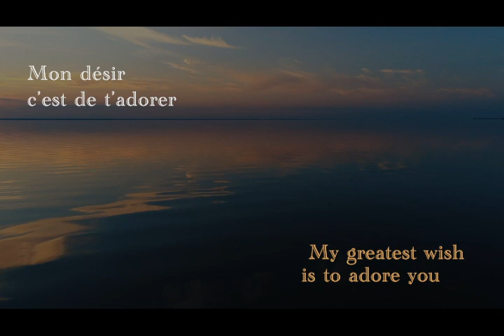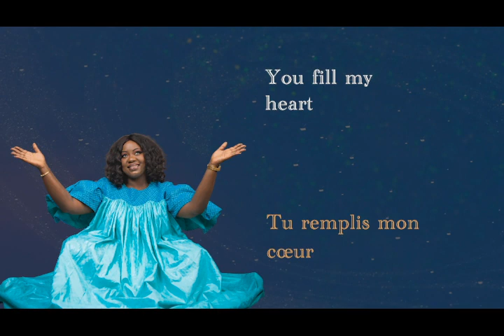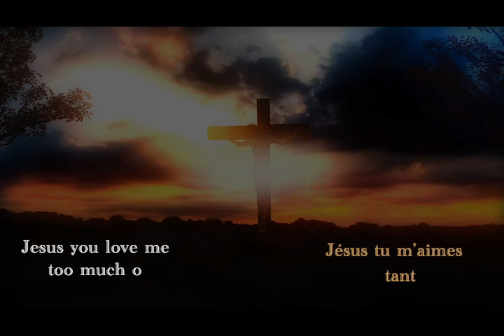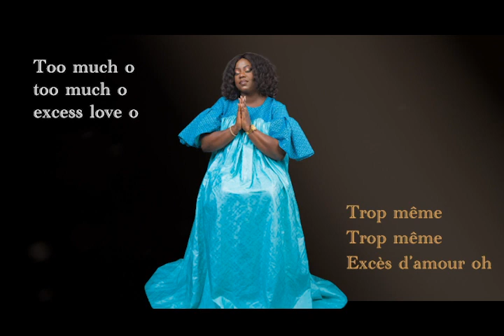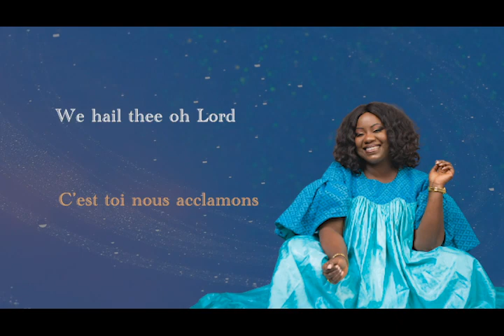The Ultimate Worship Medley - Medley d’adoration - Sophie Ndong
A calming medley of Christian classics delivered in a beautiful mix of English and French guaranteed to invite you in the presence of the Lord,  sooth your soul and uplift your spirit.

Un mélange de chants d’adoration classiques, livré dans un beau mix d’anglais et de français, pour t’inviter dans la présence du Seigneur, apaiser ton âme et élever ton esprit.

Credits:
Cover Arrangement : Sophie Ndong
Music Director: Modupe Taylor Pearce
Co-production / Mixing - Mastering :
Young Lee / Solo’s Beat / Blank Space
Backups: Sophie Ndong
Modupe Taylor Pearce
Photographer: Fran6Concept
Lyric Video: Edward Kamara / Dominique Fofanah